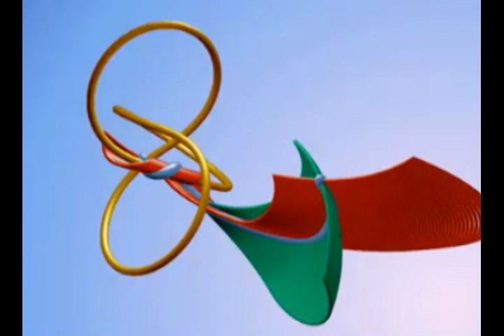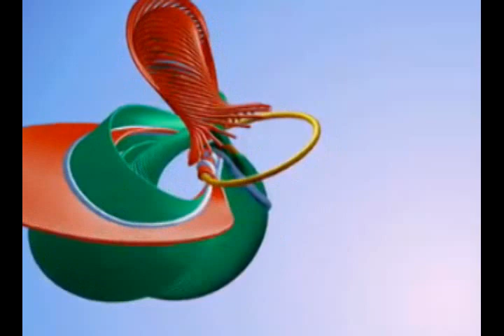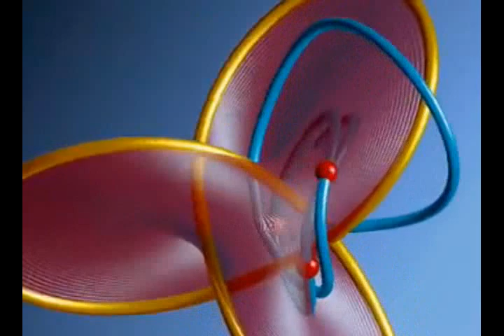Moody Blues - The Word is OM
We can all use some OM in our lives - the Moodies knew this long ago.

Lyrics:

This garden universe vibrates complete.
Some we get a sound so sweet.
Vibrations reach on up to become light,
And then thru gamma, out of sight.
Between the eyes and ears there lay,
The sounds of colour and the light of a sigh.
And to hear the sun, what a thing to believe.
But it's all around if we could but perceive.
To know ultra-violet, infra-red and X-rays,
Beauty to find in so many ways.
Two notes of the chord, that's our fluoroscope.
But to reach the chord is our lifes hope.
And to name the chord is important to some.
So they give a word, and the word is OM.

The rain is on the roof
Hurry high butterfly
As clouds roll past my head
I know why the skys all cry
OM, OM, Heaven, OM

The Earth turns slowly round
Far away the distant sound
Is with us everyday
Can you hear what it say